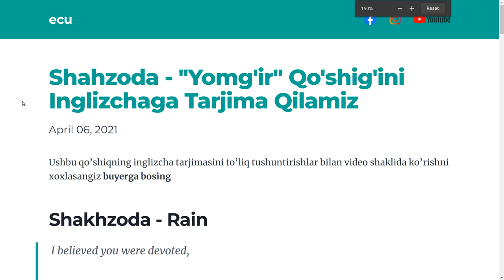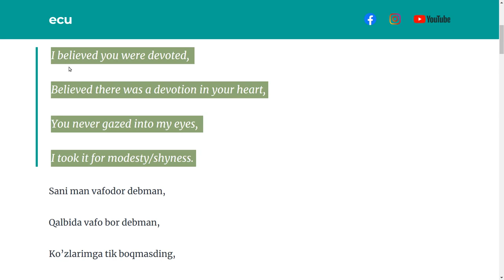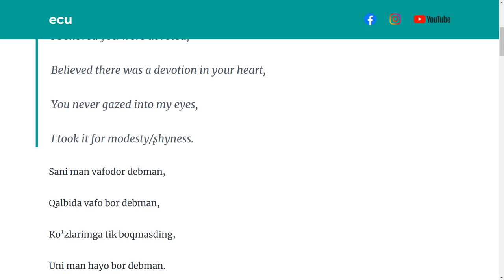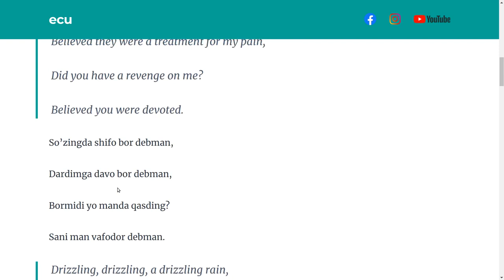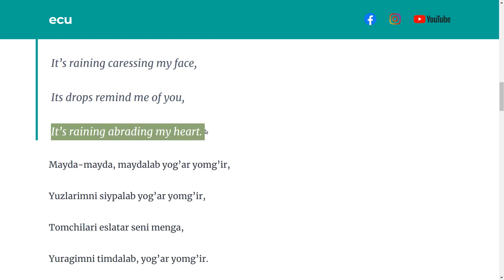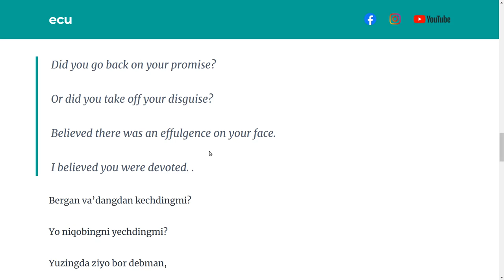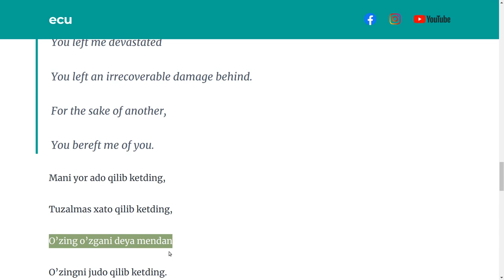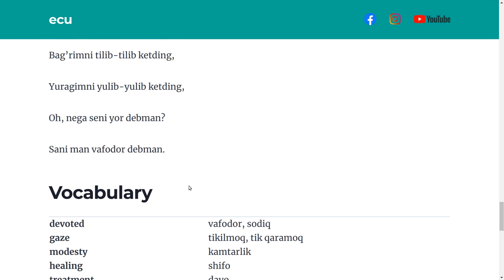O'zbekcha Qo'shiqni Inglizchaga Tarjima Qilib Ingliz Tili O'rganing - Shahzoda Rain(Yomg'ir)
Hi guys,
Ushbu video darslikda Shahzodaning "Yomg'ir" qo'shig'gini Inglizchaga tarjima qilamiz. Odatda inglizccha qo'shiqlarni o'zbekchaga tarjima qilar edik lekin bu safar odatdan biroz checklandim, umid qilamanki ushbu video darslik ham ingliz tilingizni oshirishda yordam beradi.